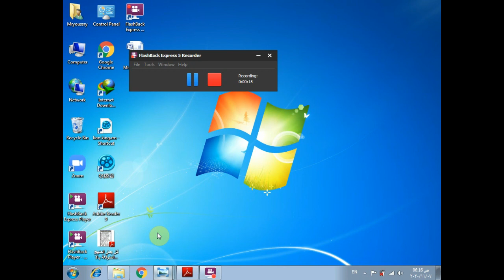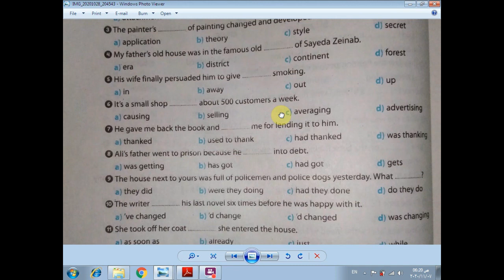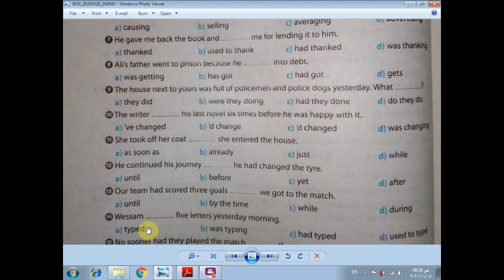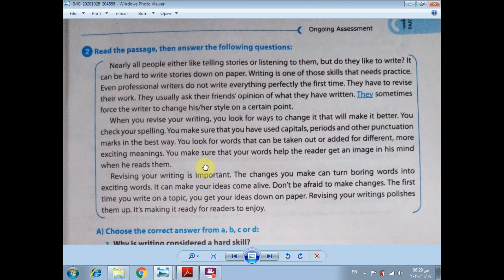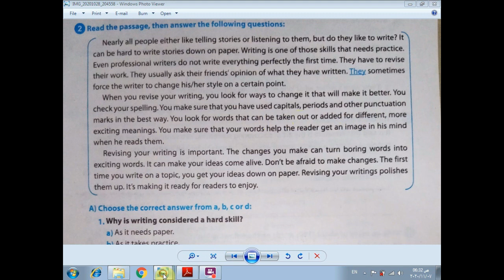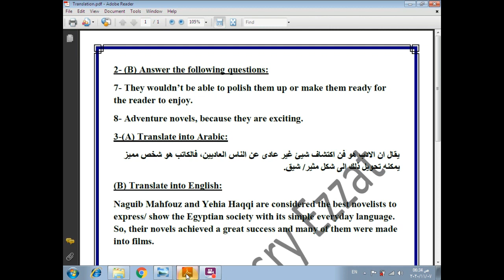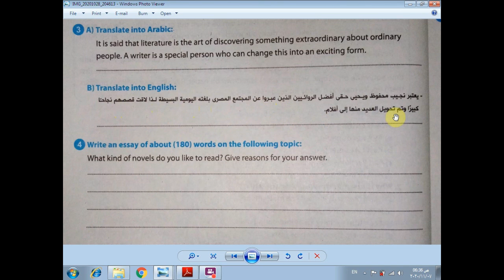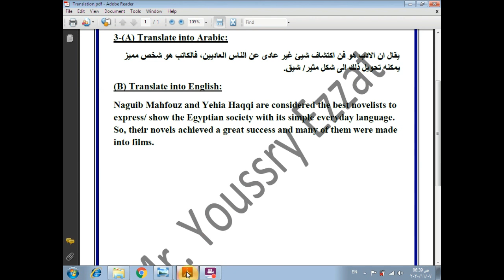حل كتاب Gem جزء Ongoing Assessment & Exams Booklet الجزء الاول Test on Unit 1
حل كتاب Gem جزء Ongoing Assessment & Exams Booklet
الجزء الاول (Test on Unit (1
الصف الثالث الثانوى 2021
اى استفسار فى التعليقات او صفحتى على الفيسبوك